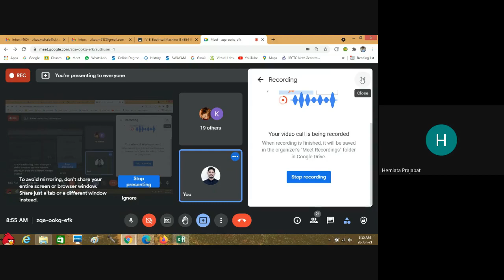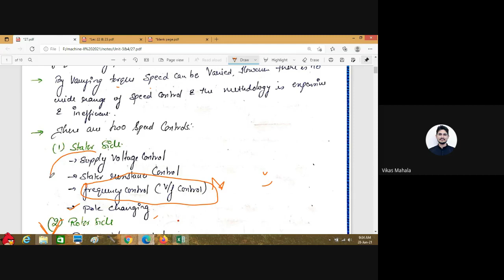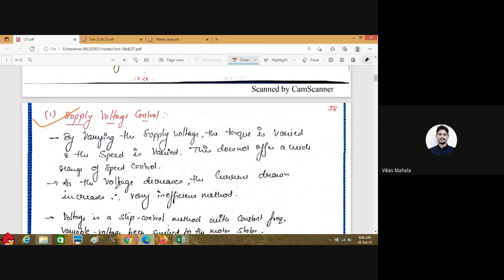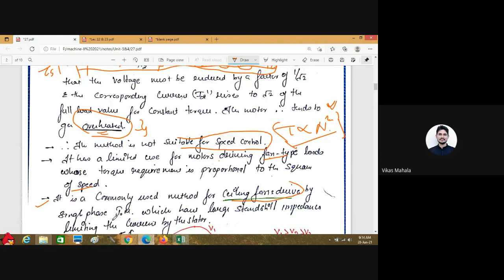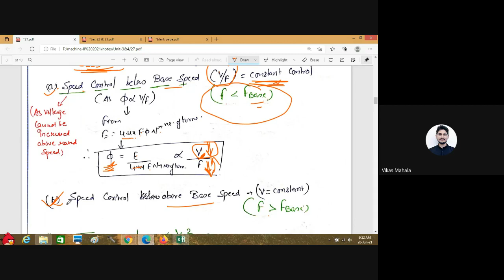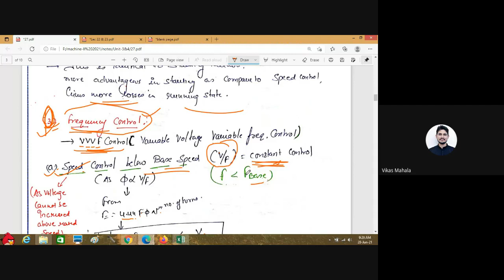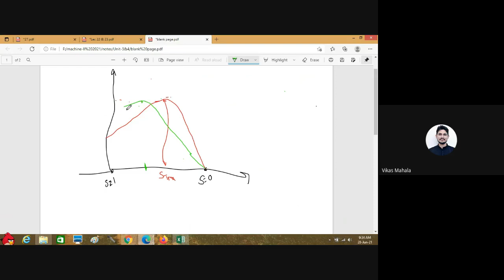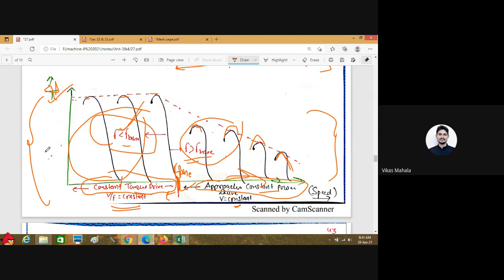Speed control of three phase induction motor(Part I)